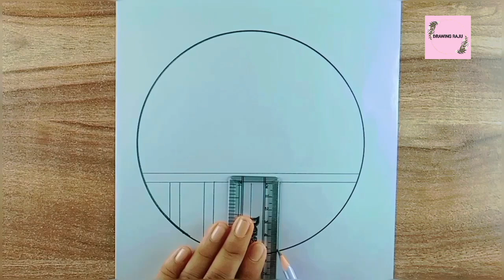Pencil drawing in a circle || easy pencil sketch for beginners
Pencil drawing in a circle|| easy pencil sketch for beginners ||drawing Circle drawing easy Drawing circle easy Circle drawing